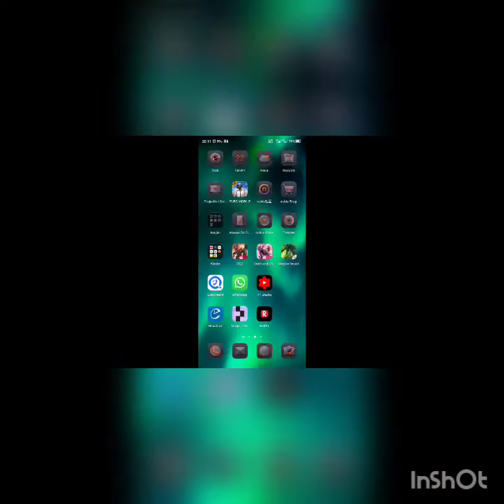Ark mobile silahsız əsər daşı almaq.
Sonrakı videolarda digər əsər daşları gostəriləcək